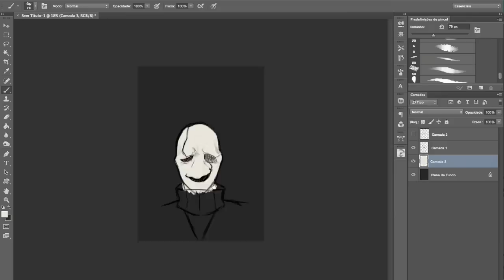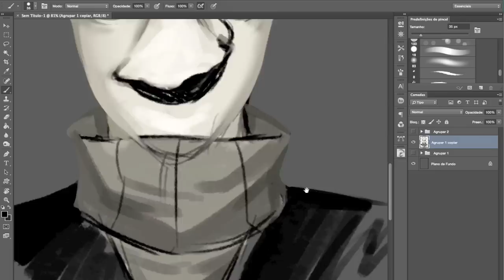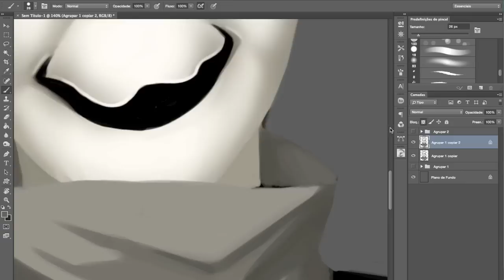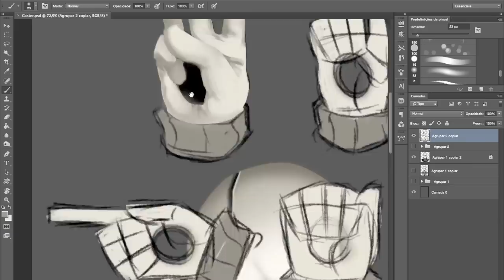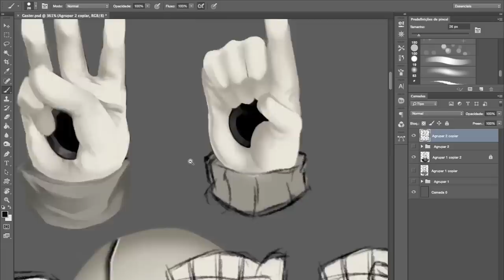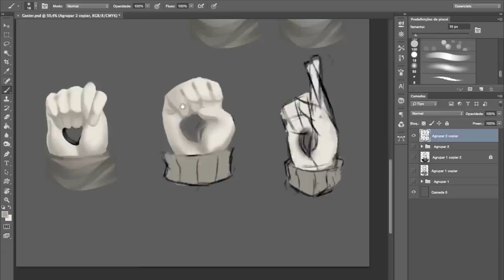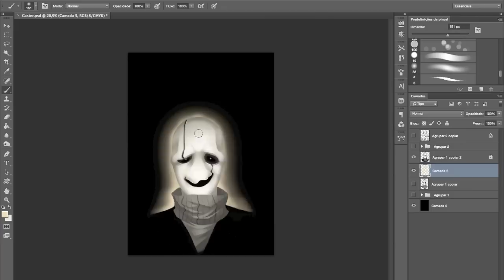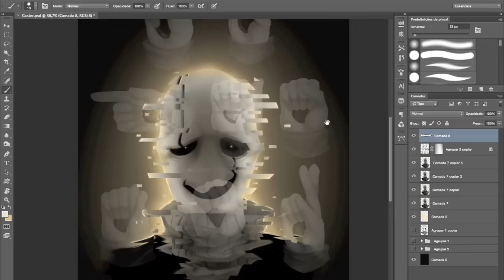W.D. Gaster - Speedpaint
Total time: 3,5 hours
Program: Photoshop CC, Quick Time Player and iMovie
Tablet: Intuous 5

W. D. Gaster's Megalovania - amella

I tried my best to post this on March but. I totally forgot to finish it! XD Sorry XD